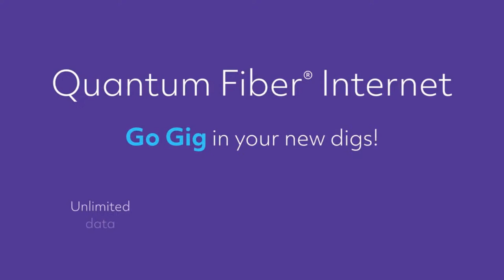The Power Trip POWER HOUR | 4-3-24